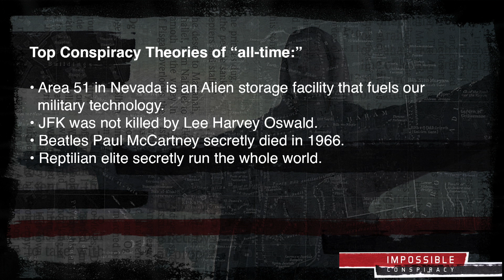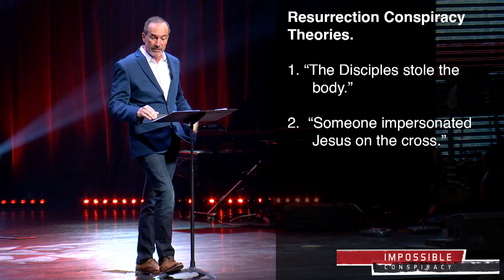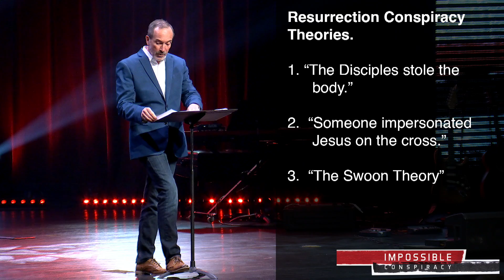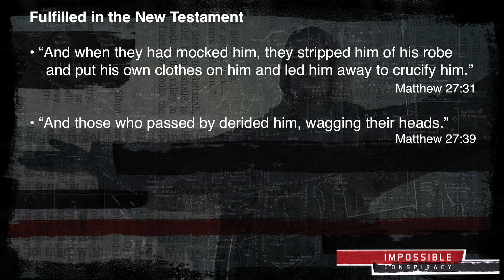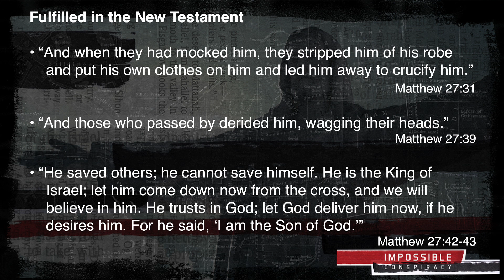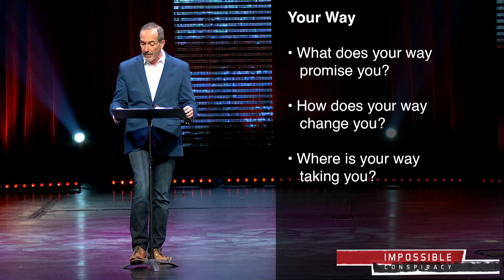Impossible Conspiracy - Part 1 - Pastor Scott Stevens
Message Series: "Impossible Conspiracy"

Consider this: there is one man in all of human history — Jesus — whose birth, mission, and death were foretold centuries before they happened. Were these incredible predictions an elaborate network of man-made conspiracies, or were they examples of divine revelation? Join us as we explore this question in a three-week series called, "Impossible Conspiracy: The Improbable Predictions of a Coming Messiah."

***18-03-10***   **featured**